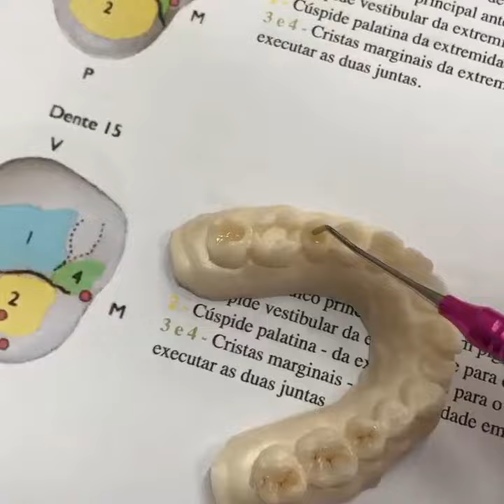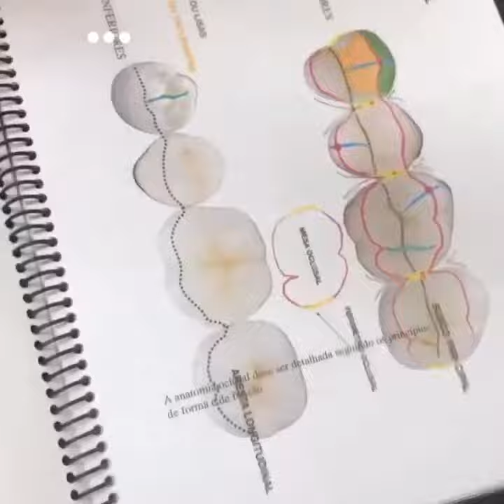pits & fissure sealents. crown lengthning